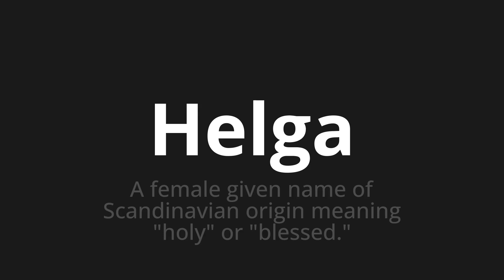How to pronounce Helga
🌍 Learn a new language now Master the Pronunciation of 'Helga which means Helga' - which means : A female given name of scandinavian origin meaning "Holy" or "Blessed." 📝 with @HTPronounce 🎓🗣️ - [Your Guide to German]

Learn to pronounce 'Helga' perfectly in German with our easy and engaging tutorial by @HTPronounce! 📖📽️ In this comprehensive video, we provide you with native speaker examples 🗣️👂 and phonetic breakdowns 🎵 to ensure you get the pronunciation just right.

How to say Helga in German